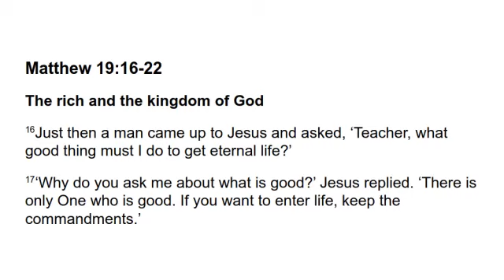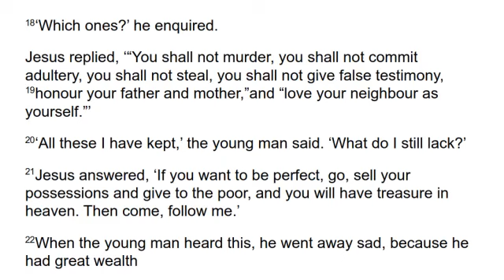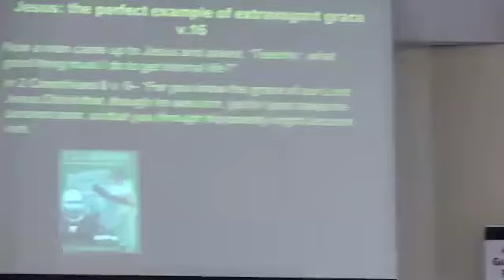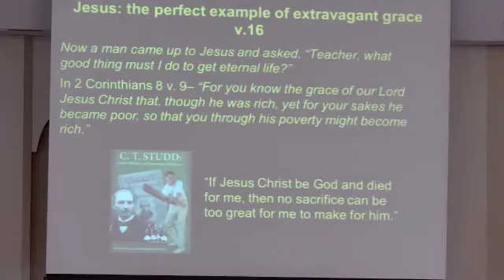Live a Life of Extravagant Grace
David Morris takes us through Jesus' encounter with a rich man.
0:00 Matthew 19:16-22
2:00 Introduction
5:02 Jesus: the perfect example of extravagant grace
7:54 The sphere in which extravagant grace works
10:25 The challenge of extravagant grace